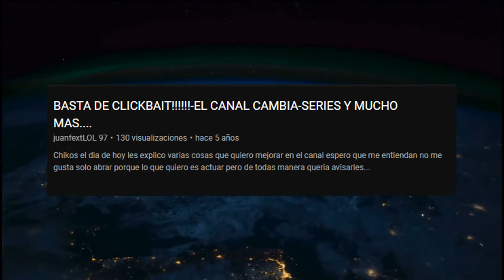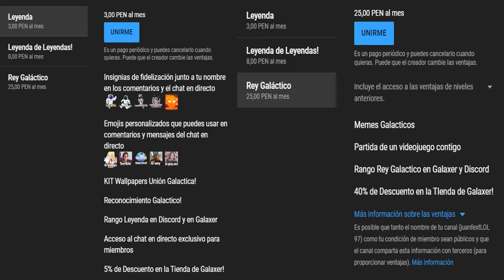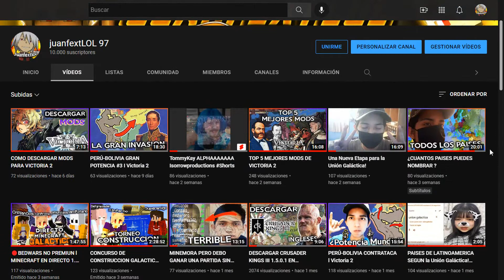EL IMPERIO ESTA DE VUELTA l Todo lo que se viene 🤪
Hola chavos! , el Imperio esta de vuelta.

🍊🍊🍊🍊🍊🍊🍊🍊🍊🍊🍊🍊PREGUNTAS FRECUENTES🍊🍊🍊🍊🍊🍊🍊🍊🍊🍊🍊🍊

↪️Creo que es obvio que soy de España 🇪🇸 , na mentira Realmente Soy de Perú Galaxia 🇵🇪!!.

📌¿PORQUE HABLAS GRITANDO?
↪️Hombre tronko! , realmente me encanta hablar así cuando juego un videojuego o grabo algo me divierto mucho mas no estoy loco ni nada por el estilo xddx siempre me lo dicen por eso pero vuelvo a repetir es mi manera de divertirme cuando grabo :D.

📌¿COMO PUEDO JUGAR O GRABAR CONTIGO?
↪️Ahora es mas fácil jugar conmigo sobretodo los fines de semana ya que es en estos días donde disfruto jugar con todas las personas que quieran pasar un buen rato ya sea en directo o en llamada con ustedes para ello les recomiendo unirse a la Union Galactica!™ una comunidad gaming internacional donde podemos jugar en los eventos que vamos organizando .

📌¿PUEDO AGREGARTE A DISCORD , SKYPE O FACEBOOK?
↪️Por supuesto que si chavo! , mi discord es juanfextlol1357​

↪️Lamentablemente aunque dedico una hora diaria a responder todos los comentarios y mensajes no siempre me da tiempo a responder a todos así que realmente lamento si no logro responderte en algún momento chavo , si realmente es una emergencia o necesitas ayuda con algo puedes mandarme un mensaje a mi gmail